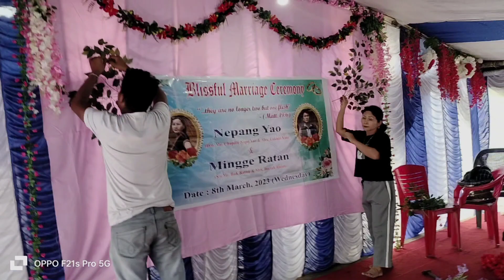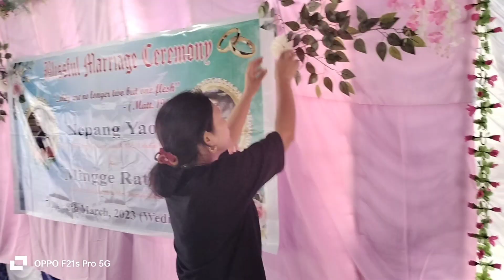adi christian marriage ka taiyari